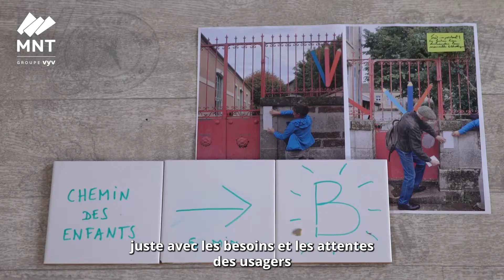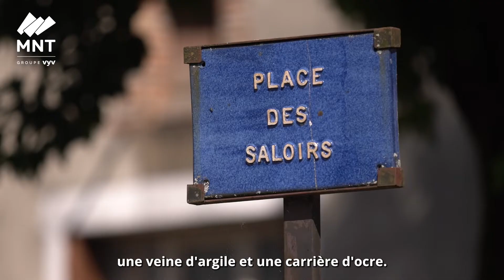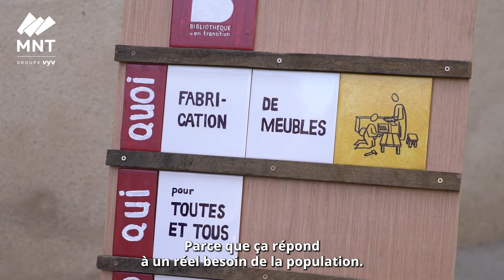Fonds MNT – L’accompagnement de la ville de Saint-Amand-en-Puisaye (58)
Lauréat du troisième jury du Fonds MNT en avril dernier, la commune de Saint-Amand-en-Puisaye (58) est, depuis, accompagnée par les équipes du Fonds pour mener à bien son projet. Focus en images sur l'implication des usagers pour la création de leur future médiathèque et la phase du prototypage de la signalétique.